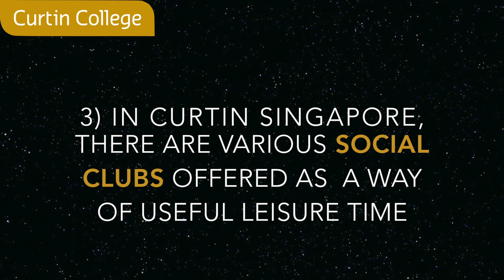Curtin Singapore: Curtin Singapore is the best choice because...